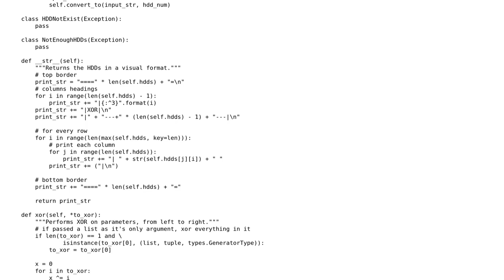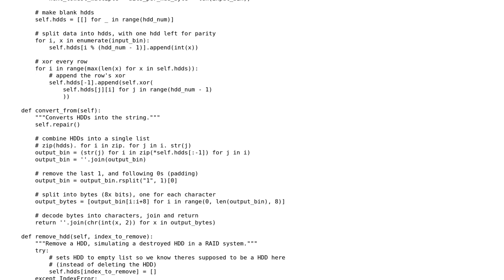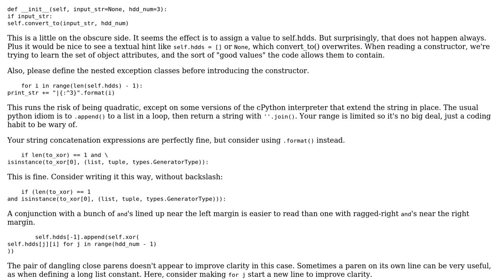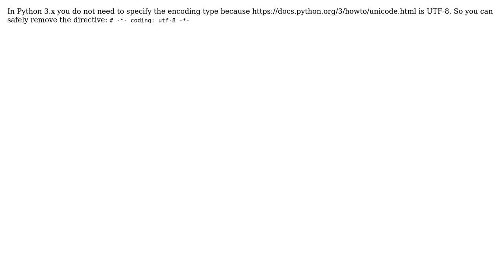RAID 4 Simulation (for learning purposes) (2 Solutions!!)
RAID 4 Simulation (for learning purposes)

With thanks & praise to God, and with thanks to the many people who have made this project possible! | Content (except music & images) licensed under CC BY-SA | Music | Images & others | With thanks to user J_H user Jamal user DarkMatterMatt user Billal Begueradj and the Stack Exchange Network Trademarks are property of their respective owners. You are responsible for your own actions.